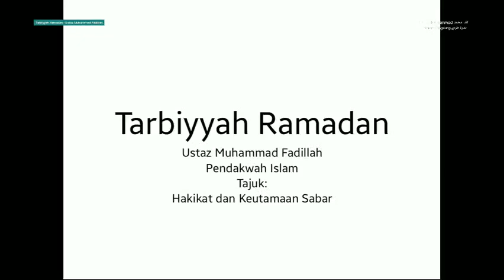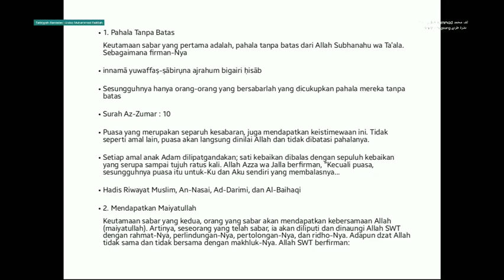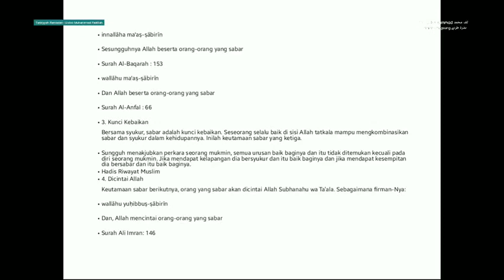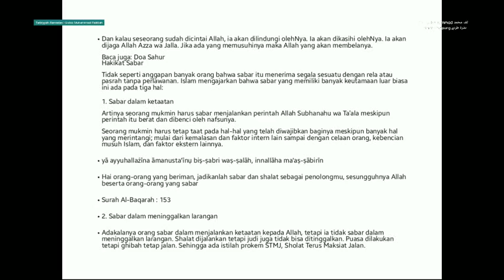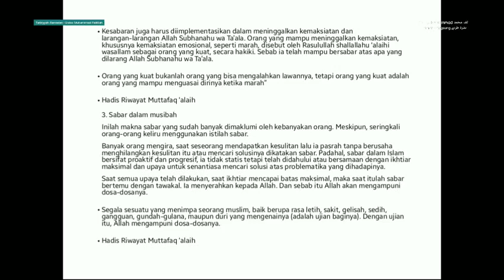Tarbiyyah Ramadan - Ustaz Muhammad Fadillah - Hakikat dan Keutamaan Sabar